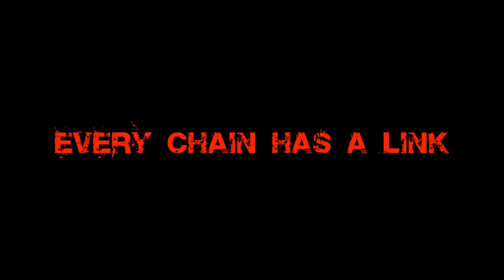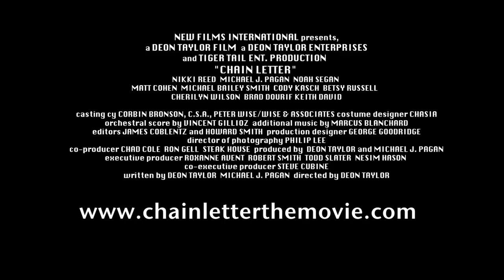Chain Letter - Trailer HD 2011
Dt. Start: 2011

Chain Letters erzählt die Geschichte einer Gruppe von High School Freunde die den gleichen Kettenbrief erhalten, der die Warnung enthält: "Wenn du die Kette brichst, dann stirbst du!". Weil sie ihn nicht weiterleiten werden sie von einem Psychopathen verfolgt.